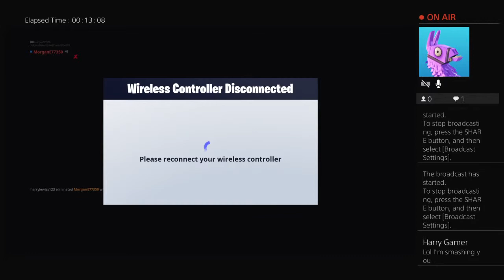Just some tem rumble with og clan